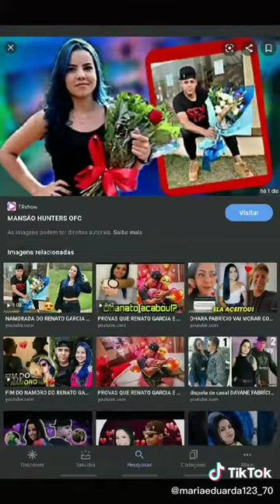5 de junho de 2021